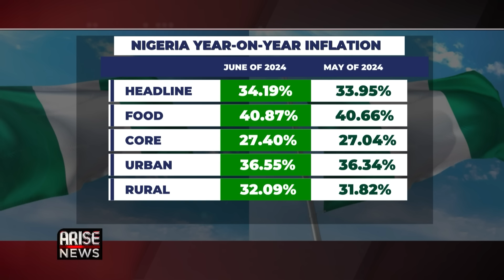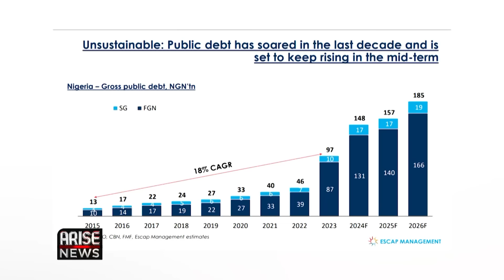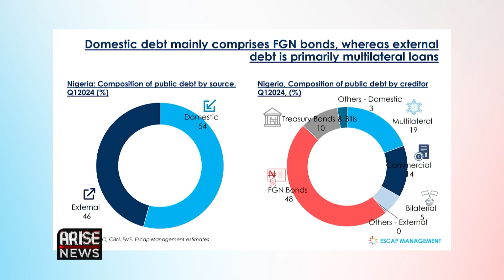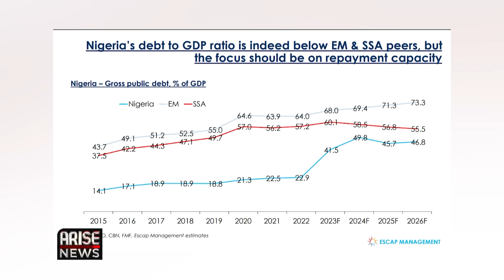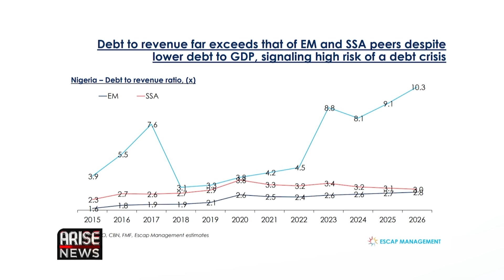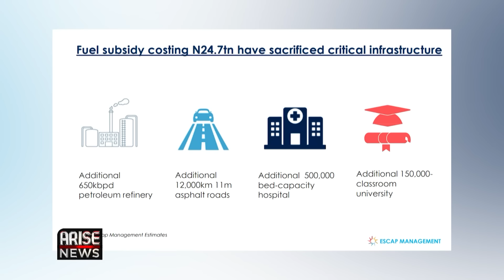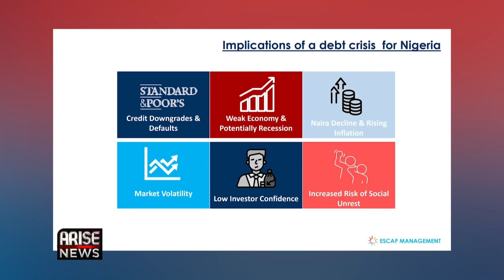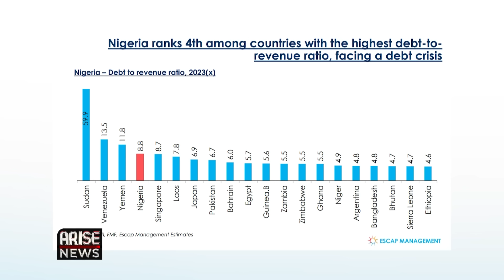The Main Reason Behind IMF's Downgrading of our Growth Numbers is Inflation - Eigbe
The higher inflation is, the less your growth will be. CBN's fight to tackle inflation has been counteracted by the fiscal side, they seem to contradict CBN's gains. They must be checks to government spending, we are at the cusp of a debt crisis

Esili Eigbe
Economist and Director, Escap Management